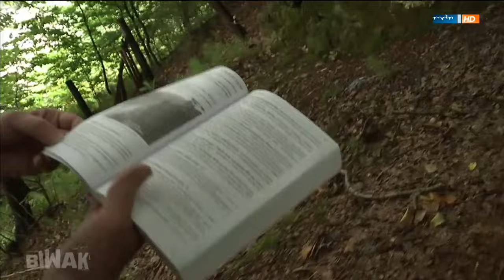Biwak - Vom Elbtal bis nach Patagonien Teil2 26.10.2016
Heute mit einem Überfall auf die Elbjungfer und dem Altmeister Jindrich Hudecek.
Alle Rechte beim jeweiligen InhaberIN